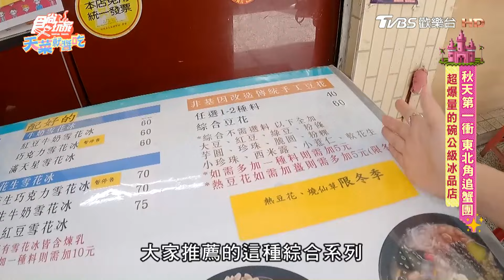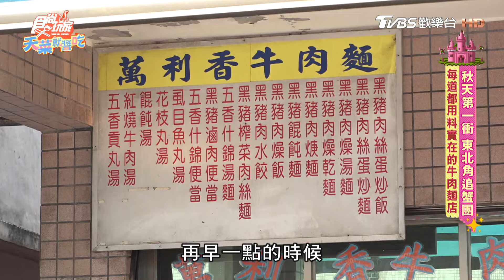【新北】每道都用料實在的牛肉麵店【食尚玩家天菜就醬吃】20241010 (3/3)